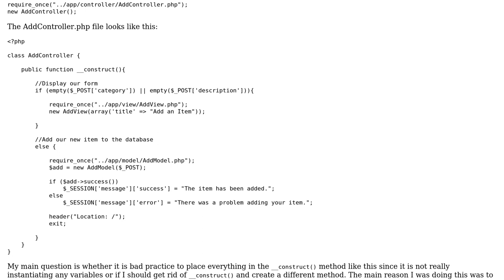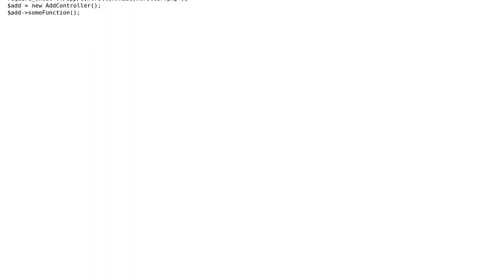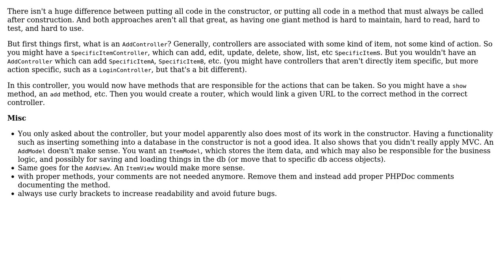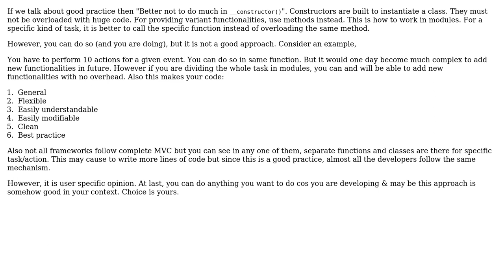Code Review: A PHP MVC controller to display a form and add an item to the database (2 Solutions!!)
Code Review: A PHP MVC controller to display a form and add an item to the database

With thanks & praise to God, and with thanks to the many people who have made this project possible! | Content (except music & images) licensed under CC BY-SA | Music | Images & others | With thanks to user tim user kojow7 user Choxx and the Stack Exchange Network Trademarks are property of their respective owners. You are responsible for your own actions.